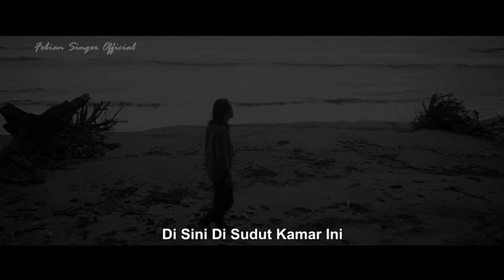Febian - Di Tikam Kenyataan [ Official Music Video ]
Febian Singer Official

Credit
Artis : Febian
Title : Di Tikam Kenyataan
Song & Lyric : Febian
Arr Mastering : Trizz
Video Maker : Doddy Alexa